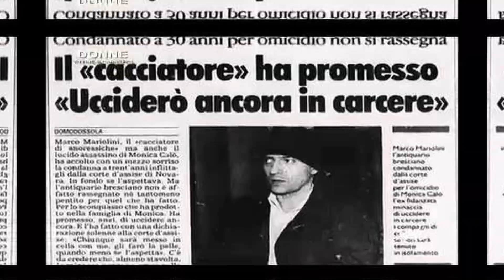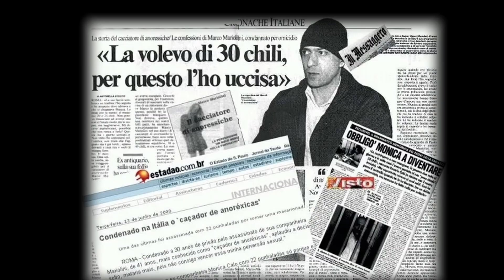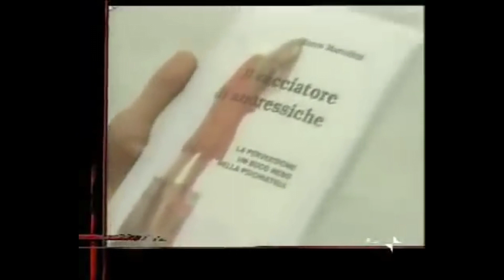Il Collezionista di Anoressiche. Intervista + Intro. Marco Mariolini: un Killer spietato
Marco Mariolini, si definisce un “anoressofilo” per la sua malsana attrazione per le donne scheletriche. Ha costretto tutte le sue donne a dimagrire, affamandole e torturandole fino a uccidere l’ultima compagna Monica Calò con 22 coltellate in pieno giorno, davanti al Lago Maggiore. Si era autodenunciato come potenziale serial killer nel libro “Il cacciatore di anoressiche”, pubblicato un anno prima dell’omicidio.
Aveva deciso di affamarla, di ridurla a uno scheletro con le ossa in evidenza sotto la pelle diafana. Poco più di 30 chili era il peso ideale da raggiungere tramite ad un digiuno continuo spezzato ogni tanto da briciole di cibo o una tazza di tè. Monica Calò, 29 anni, aveva accettato d'assecondare l’ossessione di Marco  e si era arresa a diventare come lui la voleva. Monica non era malata MA prigioniera di una mente perversa. La sua storia finisce con 22 coltellate, di cui una dritta al cuore.
La parafilia di Marco Mariolini gli aveva sempre impedito di desiderare sessualmente donne che non fossero ossute; scheletriche. Monica lo lasciò  dopo averlo colpito diverse volte alla testa con un martello.
 La ragazza lo aveva aggredito nel sonno al termine di un’allucinante serata. Al ristorante, lui la portava costringendola a guardarlo mentre mangiava, lei aveva “osato” ordinare un piatto di gnocchi. La cena si era trasformata in una tragedia, la ragazza era corsa in cucina con il piatto tra le mani trangugiando il cibo come se fosse acqua, estenuata da mesi di digiuno. Giunti nel loro appartamento, dopo l’ennesima umiliazione inferta dal compagno, che questa volta l’aveva costretta a rimanere nuda, al freddo, accanto al letto, non ce l’aveva fatta più: aveva preso un martello e aveva colpito il fidanzato. Marco se l’era cavata con un trauma cranico e una degenza di qualche giorno, mentre Monica, autodenunciatasi per tentato omicidio, era finita agli arresti domiciliari.
Persa l’unica donna che era riuscito a modellare, Marco decide di rivelare al mondo la sua perversione e la sua condotta criminale scrivendo un libro. Mentre Monica è lontana, l’antiquario scrive il “Il cacciatore di anoressiche”, tracciando l’apologia di una vita passata a rincorrere donne scheletriche. Si definisce “anoressofilo”, attribuendo alla perversione di possedere donne magrissime un gusto estetico, quasi ideale. Eppure, Marco Mariolini NON viene MAI considerato malato di mente. La prima vittima è sua moglie Lucia che lascia dopo la nascita dei figli e dopo averla pesantemente denutrita.
Marco si mette in cerca di una nuova compagna pubblicando annunci sui giornali a cui risponde Monica.
 La ragazza sviluppa un grande attaccamento per Marco, tanto che arriva a prestargli decine di milioni di lire perché lui possa risanare i suoi debiti.
Monica non vuole andare a vivere con Marco, ma lui la convince, anzi, la trascina. Da  quel momento comincia la sua opera di lenta denutrizione, con quotidiane torture, tra cui colpirla con dei pugni sullo stomaco per indurla a vomitare il poco cibo ingerito. Alla fine però la ragazza si ribella fino all’episodio dell’aggressione a martellate. Monica finisce agli arresti domiciliari, ma nel frattempo prende coscienza delle sevizie subite e sporge querela contro l’ex. Lui, intanto conclude il libro, dedicandolo “con odio e con amore" a "Barbara". La casa editrice "Edicom" gli organizza una conferenza stampa che fa scalpore. Attirati dalla risonanza dell'evento si presentano all’incontro due carabinieri che, dopo la presentazione, consegnano un’informativa alla Procura. Tutti i crimini svelati nel testo, però, sono prescritti o richiedono querela dalla parte offesa. Non si può procedere, eppure l'antiquario parla di sé come di un potenziale serial killer, chiede di essere fermato, invoca l’aiuto della psichiatria (cui negli anni si era sempre affidato) della Legge, della società.
Marco, nel frattempo, continua a scrivere lunghe lettere a Monica, supplicandola di riconciliarsi con lui. Lei  registra tutte le telefonate, informa le forze dell’ordine. Poi un giorno, un anno dopo l'uscita del libro, Monica accetta di incontrare Marco; vuole persuaderlo a rifarsi una vita. Concorda l’incontro all'aperto di fronte al lago Maggiore, in pieno giorno e in mezzo alla gente. Marco invece vuole vederla e tentare per l’ennesima volta di convincerla a tornare con lui. Monica alla richiesta di tornare insieme oppone un rifiuto deciso e, quando Marco cerca di trattenerla, tenta di scappare. A quel punto Marco estrae un coltello e comincia a colpirla per 20 volte.
L'assassinio  gli costerà 30 anni di reclusione, senza attenuanti. Il suo viene ricordato come un caso senza precedenti nella storia della cronaca nera italiana, l'unico in cui l'assassino denunciò la propria perversa tendenza all'omicidio. Oggi Marco sconta la pena nel carcere di Bergamo. Non si è mai pentito.

00:00 Cosa è l'infibulazione
10:30 Il Collezionista di Anoressiche intervista